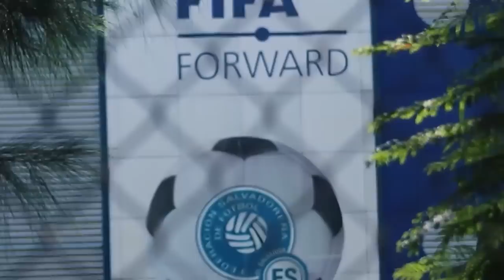Hugo Pérez Discute EN DIRECTO con un entrenador argentino en Televisión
Hugo Pérez mantuvo un interesante choque dialéctico con el entrenador argentino Juan Andrés Sarulyte